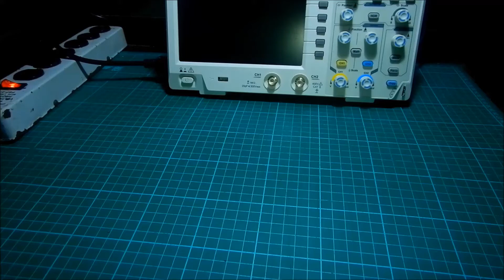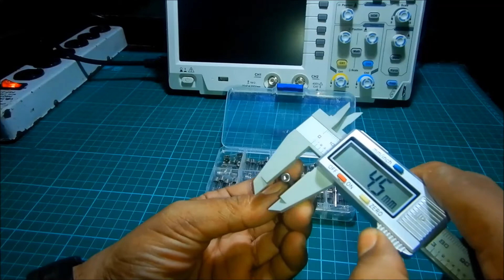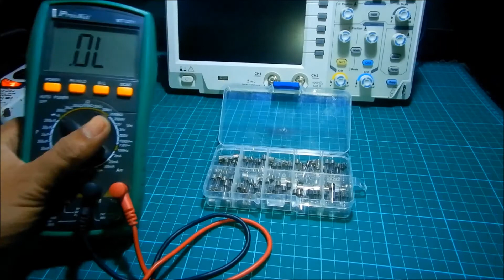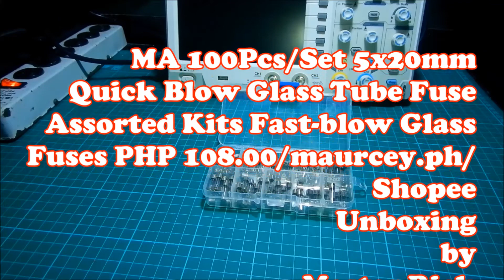100pcs Glass Tube Fuse 5x20mm Quick Blow Assorted Kits Fast-blow Glass Fuses Unboxing (Tagalog)